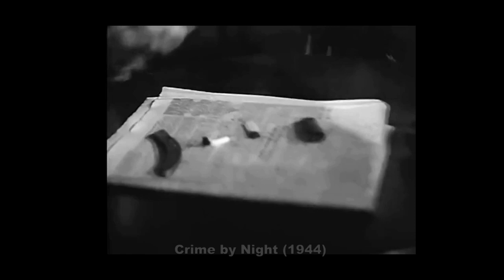Jane Wyman smoking – Compilation (1940-1953)